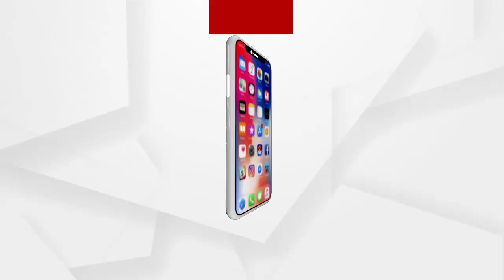ପ୍ରିମିୟର ଲିଗ ପାଲଟିଲା ରଣକ୍ଷେତ୍ର..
ପୁରୀ ଜିଲ୍ଲା କାକଟପୁରରେ କ୍ରିକେଟ ପ୍ରିମିୟର ଲିଗ ପାଲଟିଲା ରଣକ୍ଷେତ୍ର...